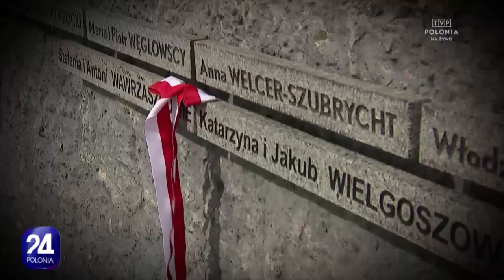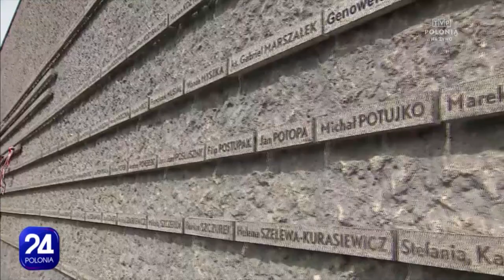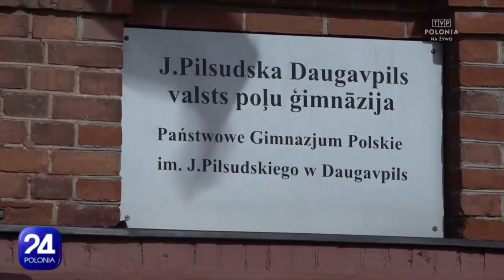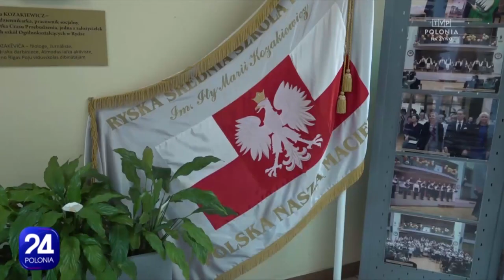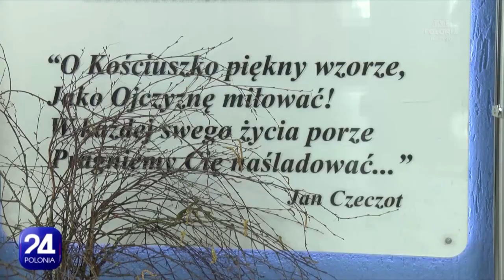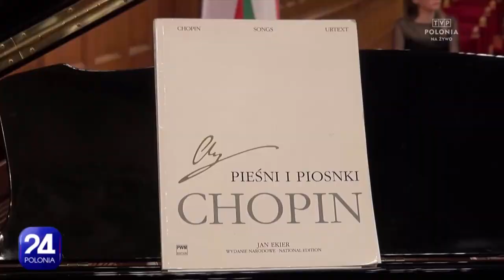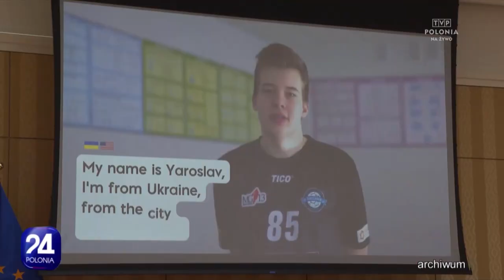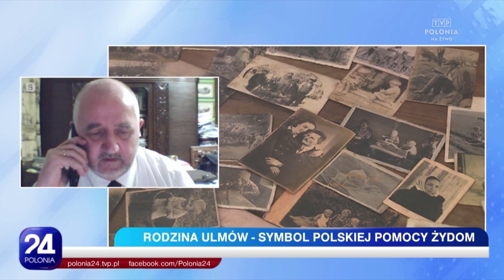Polonia 24, 24.03.2023